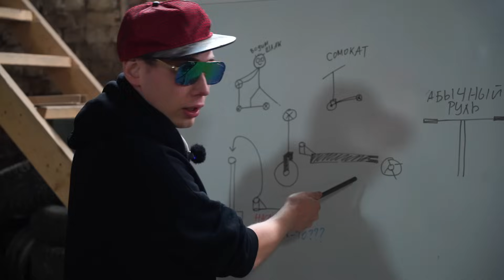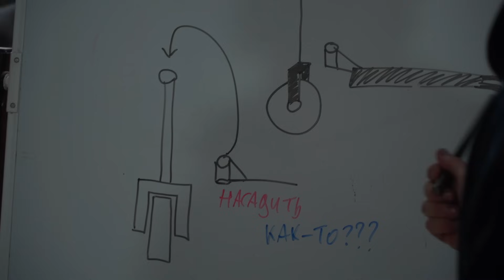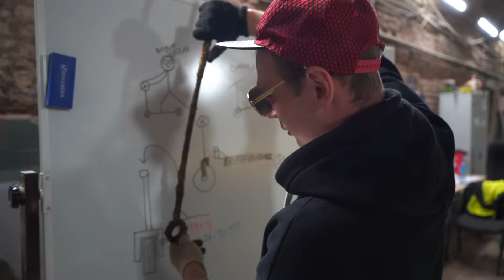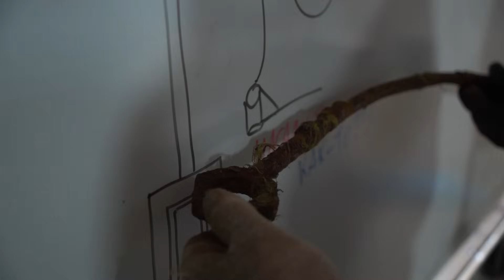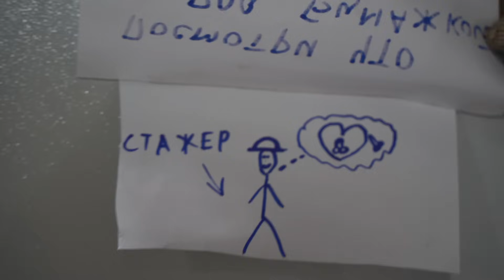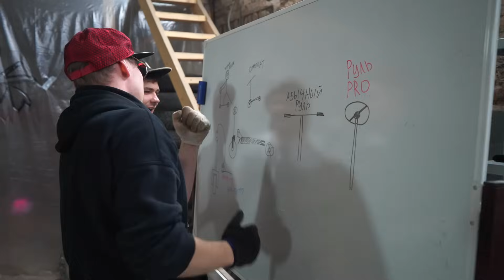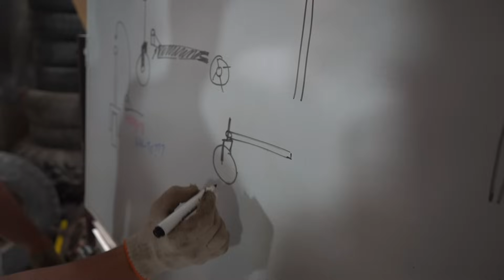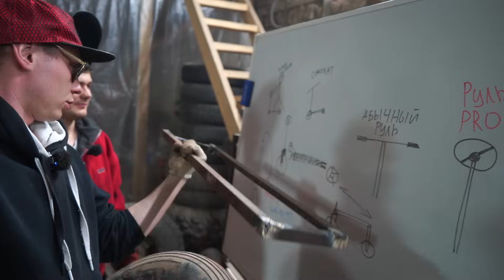Самокат за 1$ против Электросамокат за 1000$! Какой самокат лучше?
Какой самокат выбрать? Или лучше сделать самокат своими руками? Мы сравним два самоката: дешевый самокат против дорогого электросамоката. Стоит ли переплачивать или лучше сделать самокат своими руками?